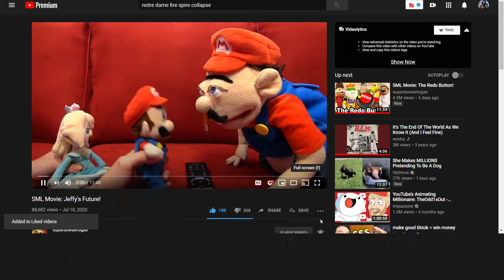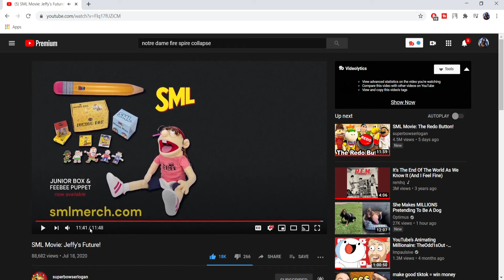SML Movie: Jeffy's Future! (Reaction)